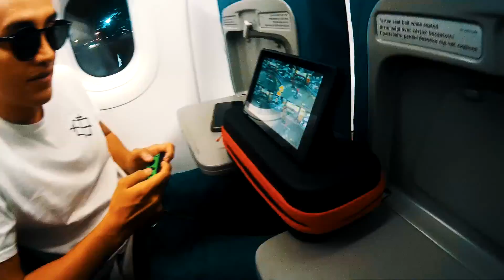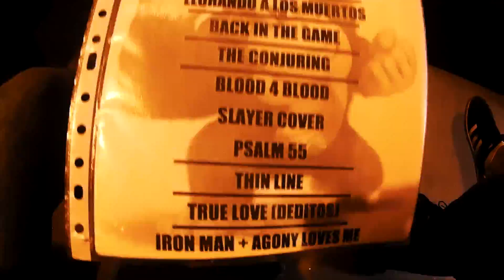Brothers Till We Die - Rockstadt Extreme Fest 2019 XOXO TOUR LIFE (Romania)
Short video we recorded by ourselves showing our wonderful experience in a wonderful country like Romania ♥
Thank you, Rockstadt Extreme Fest, for making this possible, we had a wonderful time, and everyone who came to support us

Music?
google play, itunes...

Merch?

▲BOOK US:
Snoopy
M.A.D. TOURBOOKING

Lil Uzi Vert - XO Tour Llif3 (Official Music Video)